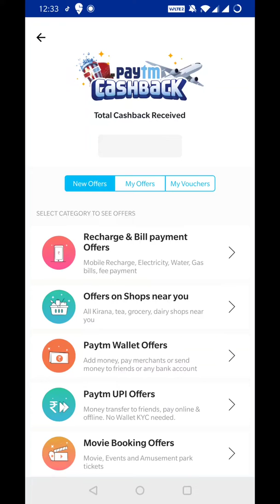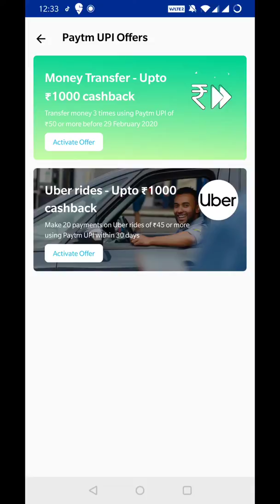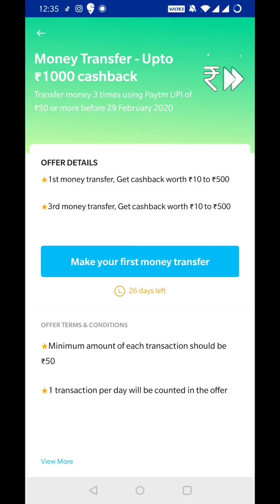Paytm New Bug Offer - Earn Upto ₹1000 Paytm Cashback, All Users Offer, Paytm New Offer | Nctricks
Paytm new offer Best offer Buy Any Gift Get Rs98 New Offer Get Rs22 New user Rs250